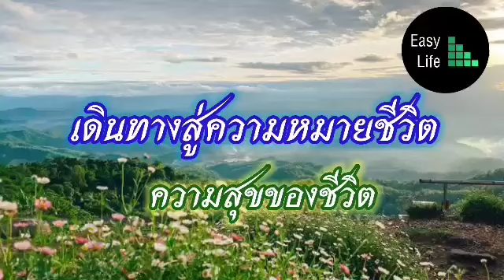เดินทางสู่ความหมายชีวิตตอนความสุขของชีวิต